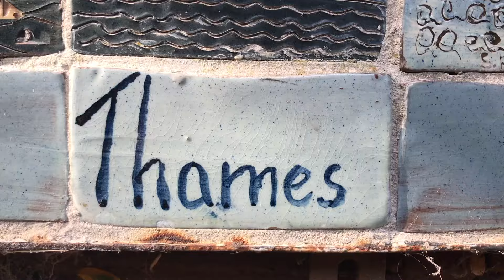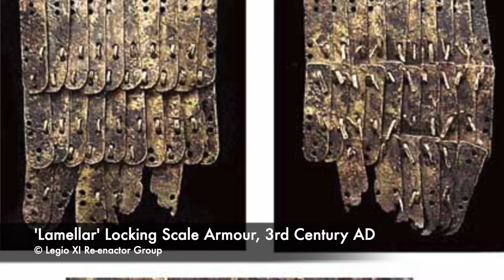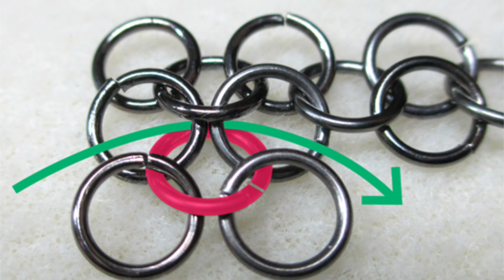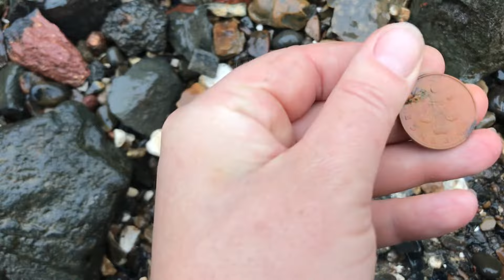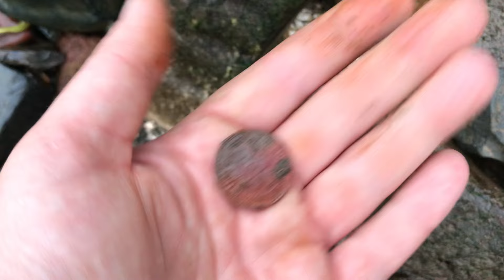Medieval Protection - What's this Tiny Artefact I've Found? Mudlarking on the RiverThames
Ahoy there Tide Travellers! Come mudlarking with me on the historic, mysterious, tidal River Thames in London. I'm a licensed River Thames London Mudlark, and a member of the Society of Thames Mudlarks and Antiquarians. Searching the River Thames at low tide, I'll show you evidence of the way people lived and enjoyed themselves in London.

Join me on the River Thames foreshore for another mudlarking adventure. Today we're in a pottery zone, and we turn up one of those finds that everyone likes to spot - a very miniature version of a much larger piece of Medieval Protection.

Without further ado, strap on your virtual kneepads, grab your virtual archaeologists' trowel, and come mudlarking with me at low tide in London.

⚠️ 🚨 You must have a valid PLA permit to search the River Thames foreshore. Permits are obtainable from the Port of London Authority, although a waiting list may apply. 🚨 ⚠️ ⚠️ 🚨 You must have a valid PLA permit to search the River Thames foreshore. Permits are obtainable from the Port of London Authority, although a waiting list may apply. 🚨 ⚠️